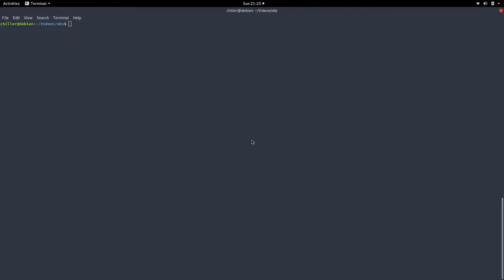Minecraft Anarchy #036 - semi afk farming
In dieser folge bisschen chillen kochen und leveln.